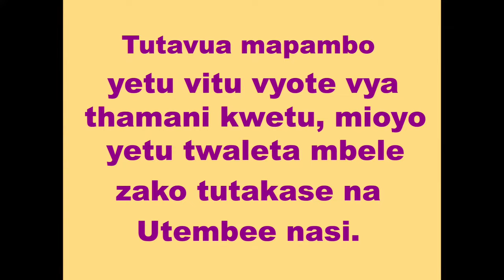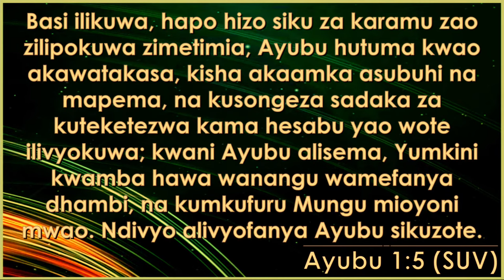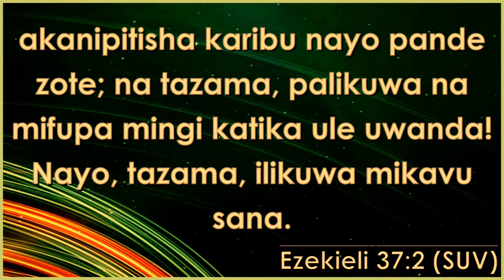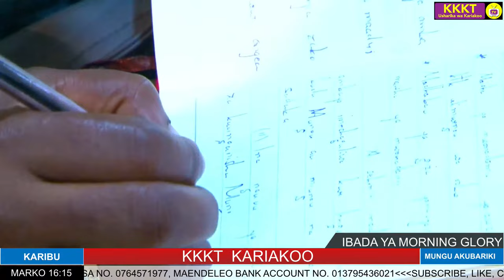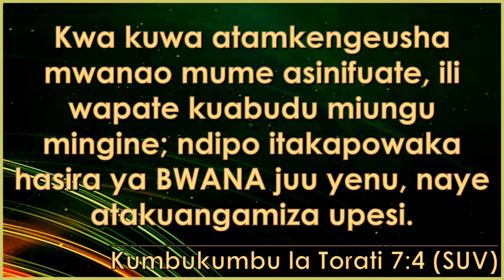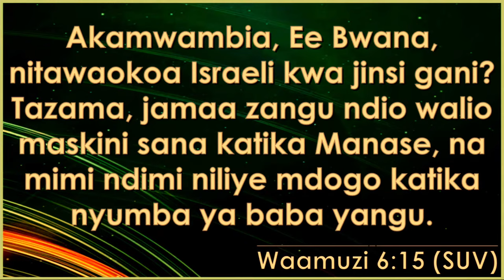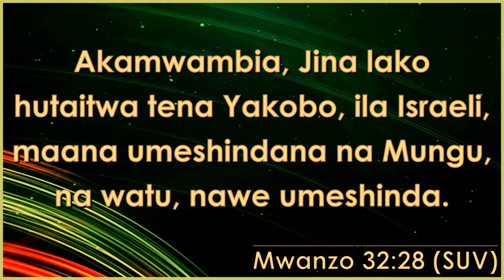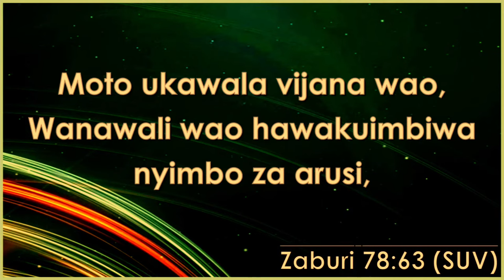"GUNDUA KUSUDI LA MUNGU|IBADA YA MORNING GLORY|KKKT KARIAKOO|Mch Mikael Constantino(day 4)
UJUMBE WA LEO

GUNDUA KUSUDI LA MUNGU
MWANZO 1:26
EFESO 1:11
1YOHANA 2:28
HESABU 29:35
ZABURI 23:2
MWANZO 1:1-2

UNAWEZA KUMTOLEA MUNGU SADAKA YAKO KWA NAMBA ZIFUATAZO
M-PESA 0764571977, Maendeleo Bank ACCOUNT NO. 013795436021.